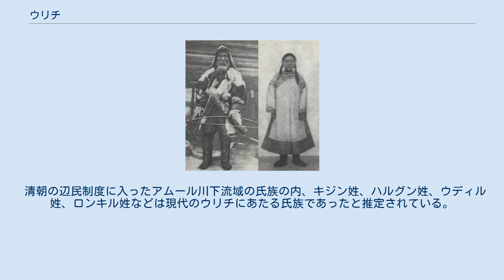ウリチ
ウリチ族（ロシア語 ロシア語: ульчи 、英語 Ulch）は、ツングース系民族の一つで、主にロシア連邦のアムール川下流域（ハバロフスク地方ウリチ地区）に居住する。
ナーニ（Naani）、オルチャ（Olcha）、マングン（Mangun）などの呼称でも呼ばれる。
山丹交易で知られる山丹人はウリチに推定されている。
現在は一部がロシア人との混血が進んでいる。
 ウリチはアムール川最下流に居住するニヴフ、上流のウスリー川の合流地点などに住むナナイに挟まれる形でアムール川下流域に居住しており、他にも北でネギダールと、南でオロチと接している。
 1989年の人口調査では約3200人がロシア国内に居住するが、その30％ほどのみがウリチ語を母語とする。
ウリチ語は南部ツングース諸語に属しており、特にナナイ語の下流方言・ウィルタ語との共通性が高い。
 主な生業は漁労であり、チョウザメやコイをかぎ針、網などを用いて採集する。
狩猟は二次的な生業であり、冬期に食用としてクマを、毛皮用にテンやリスを狩猟する。
ロシア人の進出によって現代ではジャガイモを中心とした農業、牛・豚の飼育も行われており、生活様式がロシア化している。
 間宮林蔵が記録した山丹人の自称「マンゴー」とウリチの呼称の一つ「マングン」が一致すること（正確な形は「マングーニ（Manguni,アムール川の人々の意）」と推定されている）、山丹人の居住地が概ね現代のウリチの居住地域と一致することなどから、ウリチは日本語史料に登場する山丹人であると推定されている。
 一方、清朝の史料ではアムール川最下流の集団をフィヤカ（ニヴフに比定）、その上流の集団をヘジェ（ナナイに比定）と呼んでおりウリチ（山丹人）にあたる集団が存在しない。
しかし、清朝における「ヘジェフィヤカ」はアムール川下流域一帯の住民の代名詞という意味合いが強く、ウリチ（山丹人）はヘジェとフィヤカ両方にまたがる形で居住していたと考えられる。
 清朝の辺民制度に入ったアムール川下流域の氏族の内、キジン姓、ハルグン姓、ウディル姓、ロンキル姓などは現代のウリチにあたる氏族であったと推定されている。
また、トゥメリル姓、ガキラ姓、チャイセラ姓、ブルガル姓などはナナイとウリチの境界地帯に居住しており、一概に帰属を決めるのが難しい両者の中間氏族と考えられる。
 ウリチは他のツングース系民族と同様、ハプログループC2 (Y染色体)が高頻度であり、69％見られる。